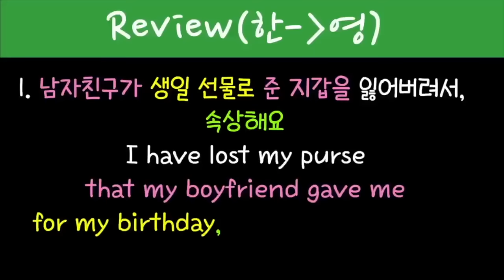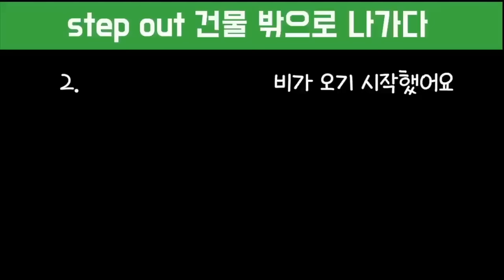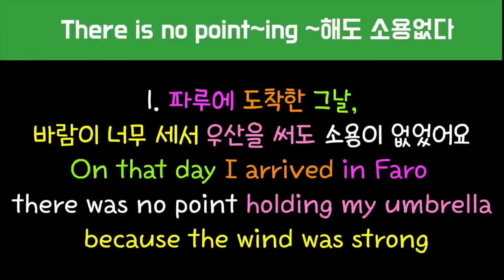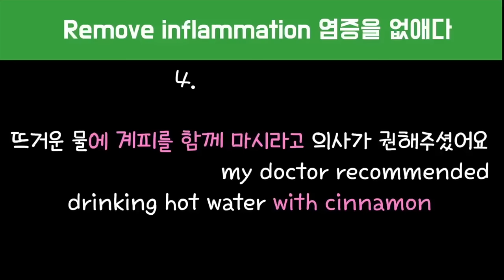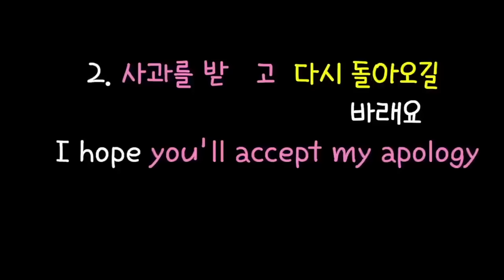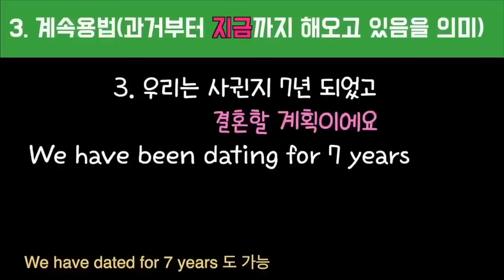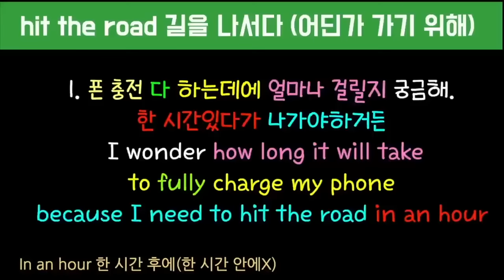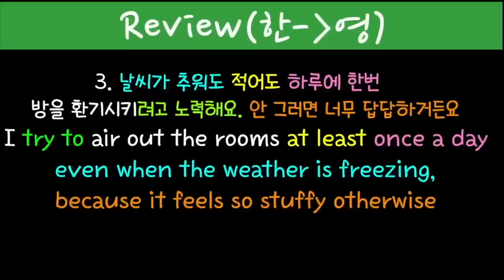[로지스쿨]48탄 영어가 백프로 유창해지는 어순훈련